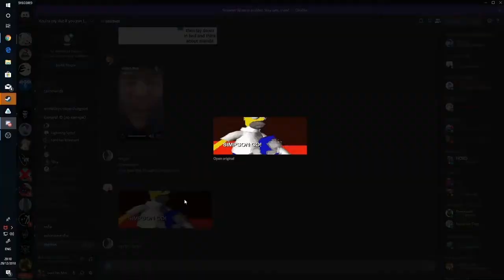SCP: Secret Lab but we try the April fools update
WE tried the April  fools update and this is a clip :3